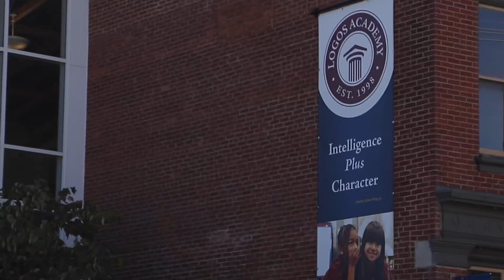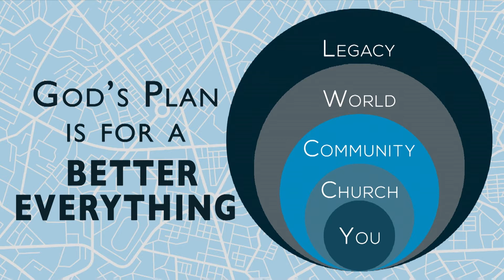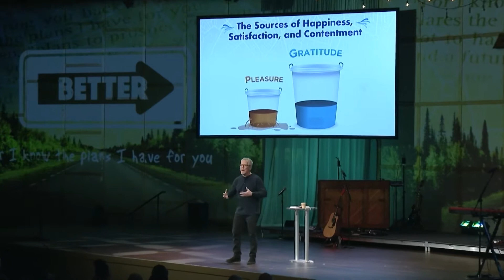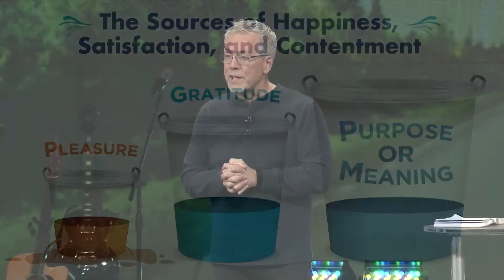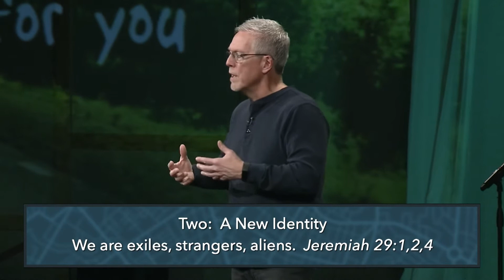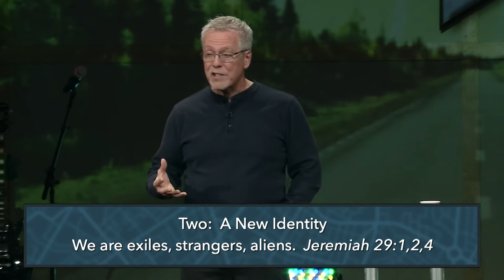God's Better Plan For A Community Called YORK // Better // Pastor Brian Rice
Living Word focuses in on creating a better local community as Christ followers.

Living Word Community Church is a grace-filled church reaching our community with the love of God and helping followers of Jesus flourish.